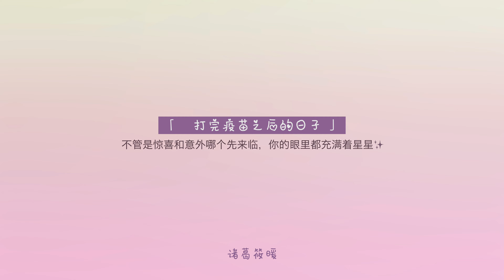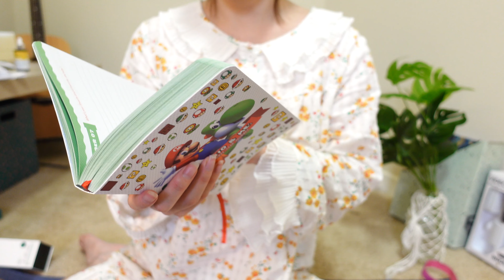打完新冠苗苗之后，我的身体出现了罕见副作用反应 一起苗苗苗苗苗# ​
(GOOD DEAL! get​ 2 months free (save $30 on your subscription !).